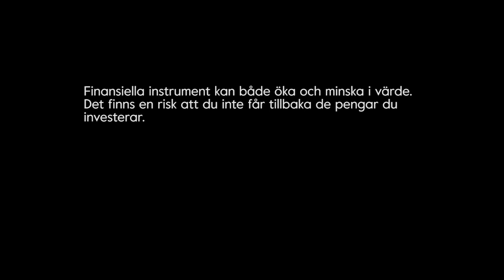Sparpodden 294 - Detta ger mer bullmarket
Trots handelskonflikt och dämpande konjunktur är börsen stark. Vi diskutera FED besked i juli, fallande dollar och försmaken av Q2 rapporter i veckan med H&M. Några kommentarer om ädelmetaller blir det dessutom - Spana in!